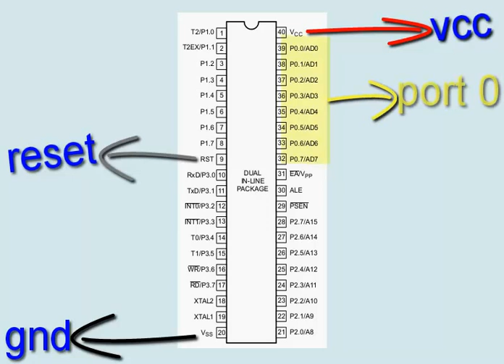microcontroller 8051 pinouts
8051 pin outs